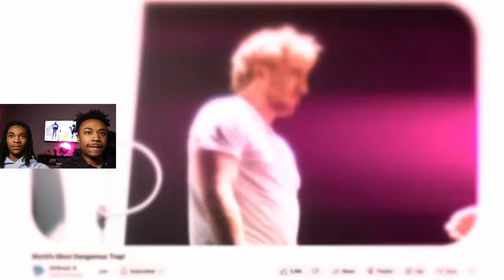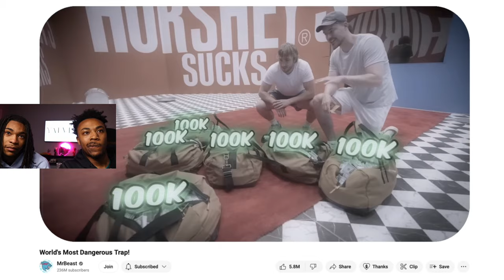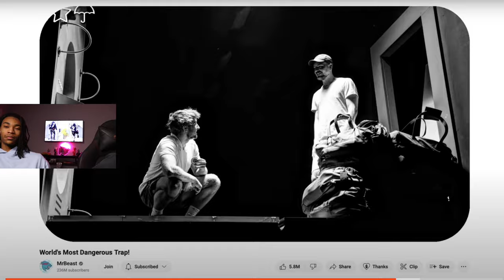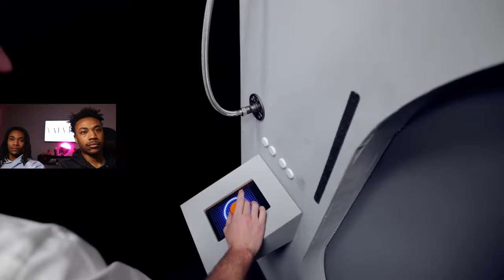Face Your Biggest Fear To Win $800,000 | Yalvish Reaction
Get ready for an emotional rollercoaster on Yalvish! 🎢 Join us as we react to Mrs. Beast's heartwarming gesture of giving someone the chance to conquer $800,000 worth of fears! 💸💪 Watch as we witness the awe-inspiring journey of bravery, determination, and human connection. From facing heights to overcoming phobias, we'll be there every step of the way, offering our commentary and reactions to this life-changing experience. Don't miss out on the tears, laughter, and triumphs in this unforgettable video.